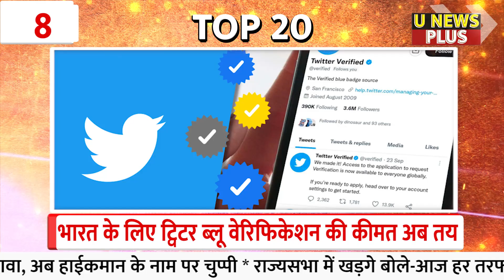PM MODI का विपक्ष पर तंज- एक अकेला सब पर भारी |हिंडनबर्ग पर सुप्रीम कोर्ट में सुनवाई |TOP News today